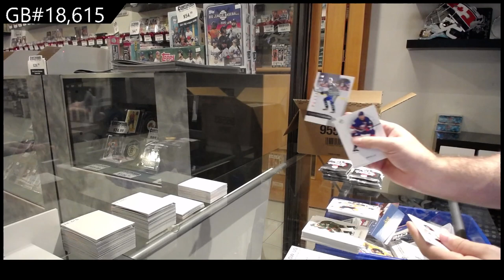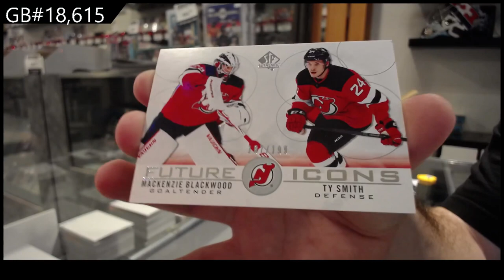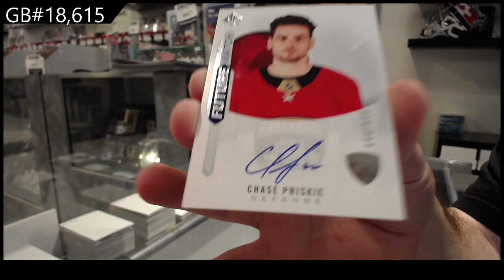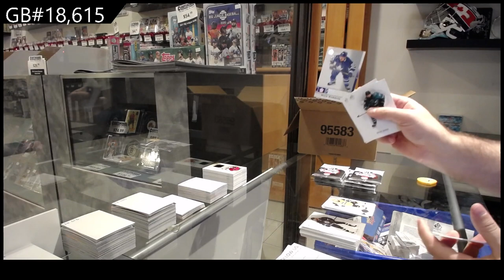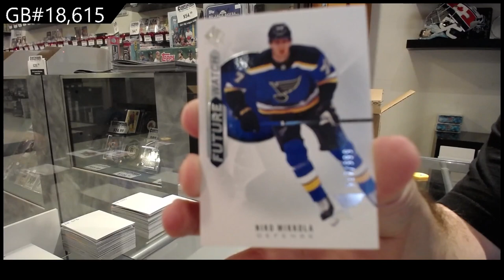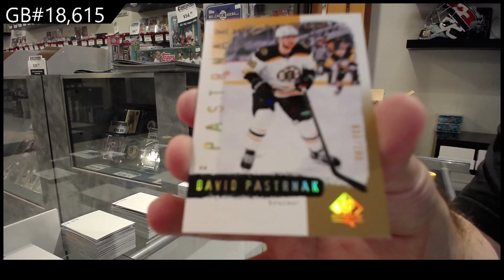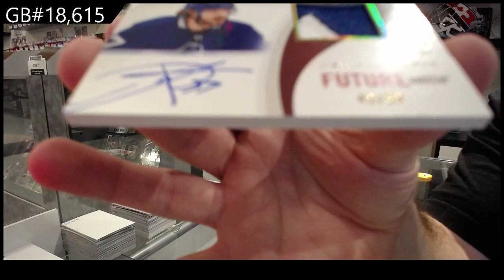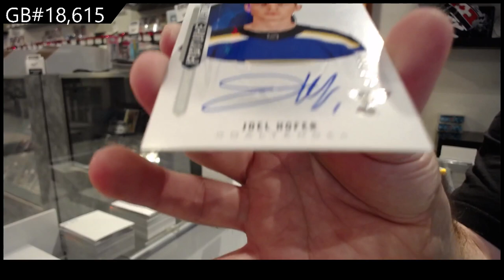20-21 Upper Deck SP Authentic Hockey 8 Box Case Break - CNC GB#18,615